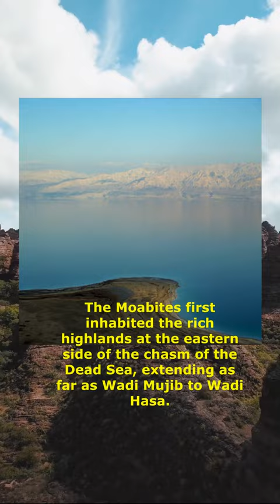The Moabites Origin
S H A L O M F R I E N D S.